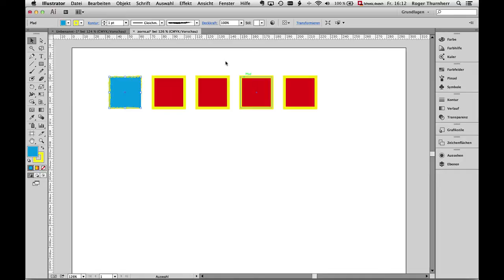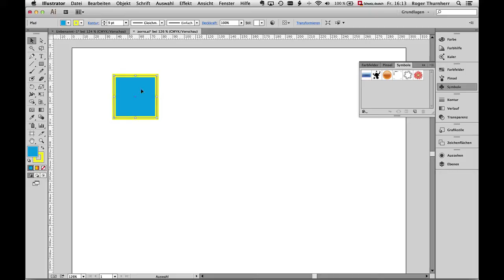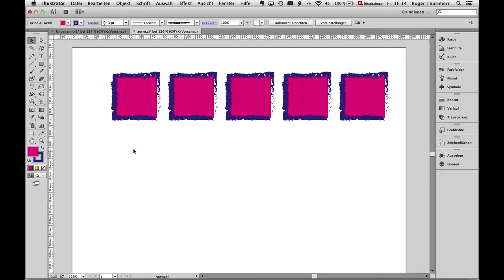Adobe Illustrator CC: Objekte als Symbol kopieren (c2p)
Lernen Sie, wie Sie im Illustrator das Symbol-Panel zum effizienten kopieren von Objekten nutzen können.